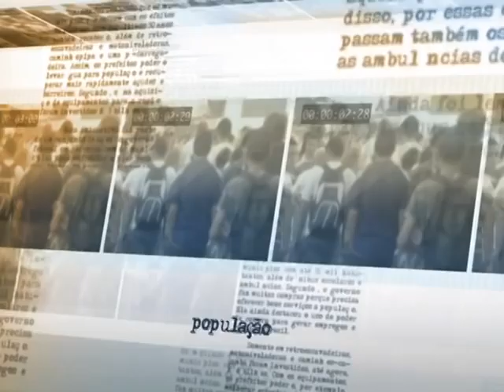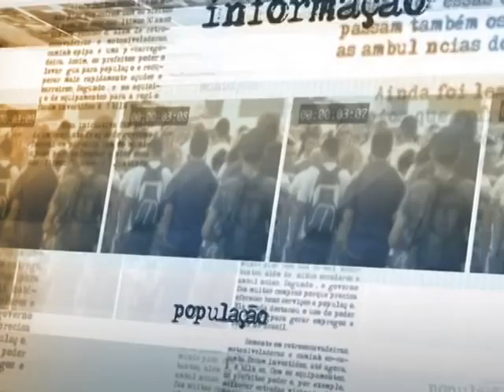Kátia Abreu tomou posse como ministra da Agricultura nesta segunda-feira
NOTÍCIAS DA FONTE - 05.01.15: Kátia Abreu assumiu o comando do Ministério da Agricultura, Pecuária e Abastecimento. A cerimônia de transmissão de cargo foi realizada nesta segunda-feira (5), em Brasília. O órgão é responsável por criar políticas públicas de estimulo à produção rural, além de regras e normas referentes ao agronegócio. Kátia Abreu se comprometeu a desburocratizar a pasta e colocar em prática programas inovadores durante a nova gestão.